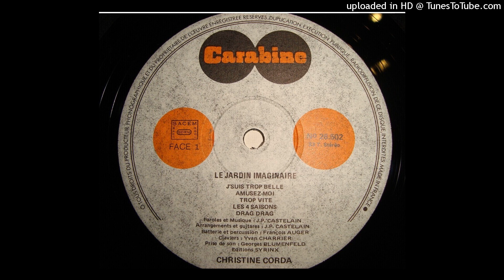B5) Les trois petits cochons Christine Corda